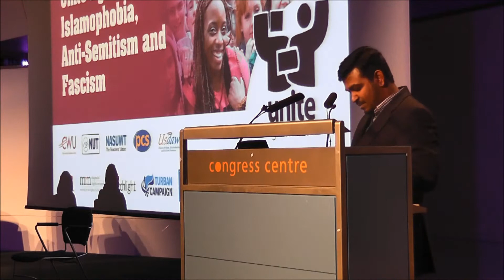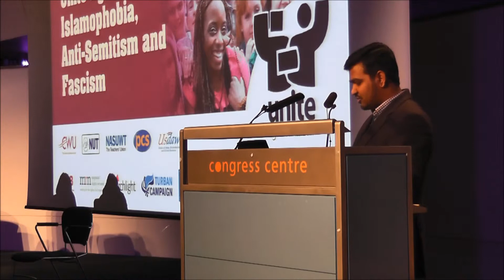Talha Ahmad (Muslim Council of Britain) at UAF Conference 2015